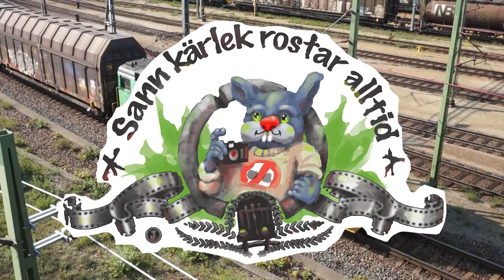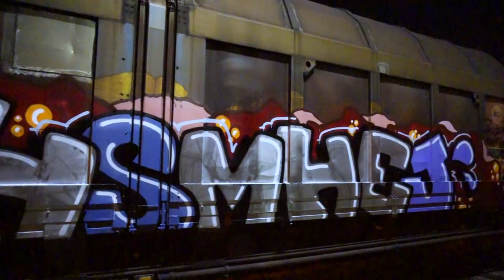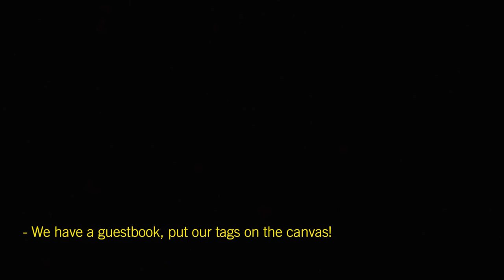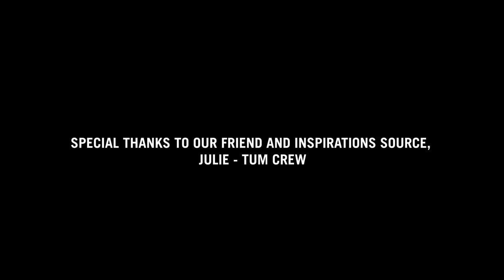Sann kärlek rostar alltid | HSM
In this story we follow HSM crew from Sweden.